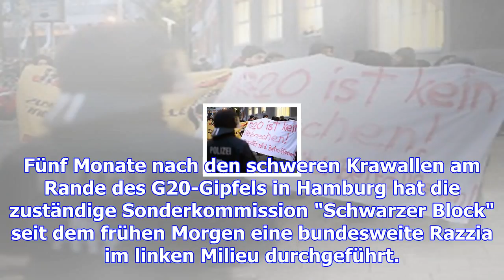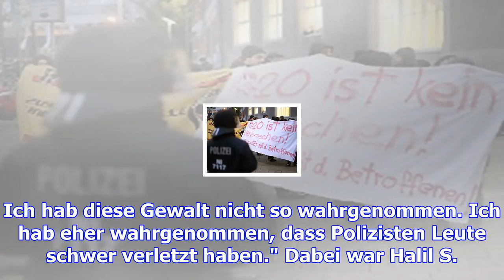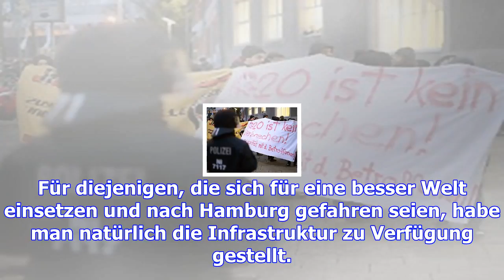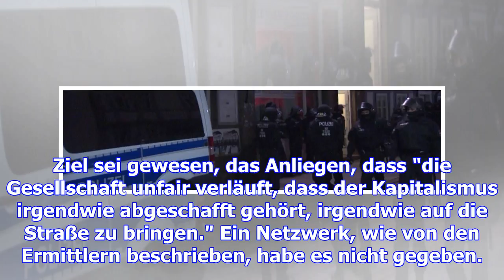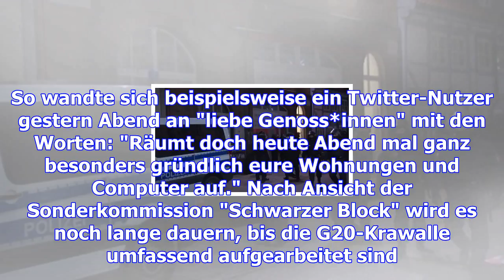Razzien nach g20-krawallen: "polizisten stürmten in die wohnung"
Gegen 6 Uhr begann die Aktion: Türen wurden aufgebrochen, Räume durchsucht. Eine Person wird verletz...